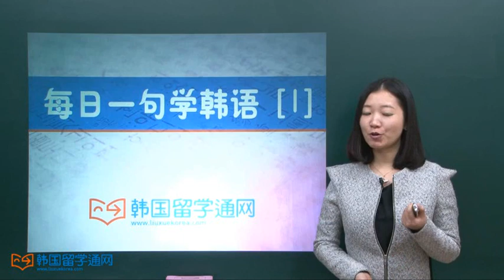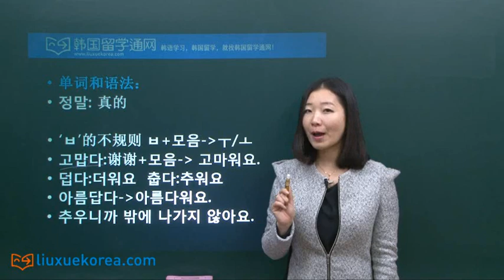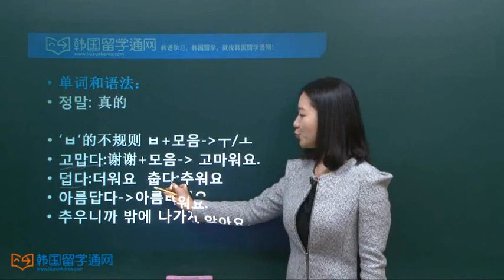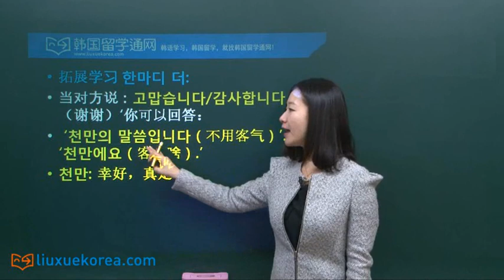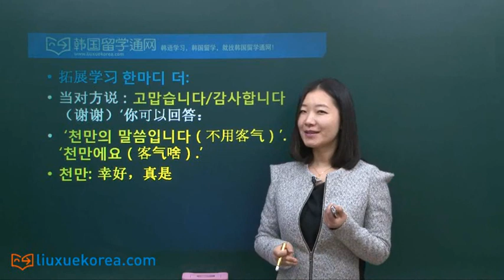★韩国语★Learn Korean★每日一句学韩语[1] 별말씀을요. 哪里的话，不用客气了。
오늘의 한 마디 2 对别人的致谢应该怎样回应呢？

오늘의 대화

영민: 정말 고마웠어요.
마이클: 별말씀을요.

英民：真的谢谢你。
麦克：哪里的话，不用客气。

单词和语法：

정말: 真的

'ㅂ'的不规则 ㅂ+모음- ㅜ/ㅗ
고맙다:谢谢+모음- 고마워요.
덥다:더워요  춥다:추워요
아름답다-아름다워요.
추우니까 밖에 나가지 않아요.

拓展学习 한마디 더:
当对方说：고맙습니다/감사합니다（谢谢）'你可以回答：
 '천만의 말씀입니다（不用客气）'.    '천만에요（客气啥）.'
천만: 幸好，真是